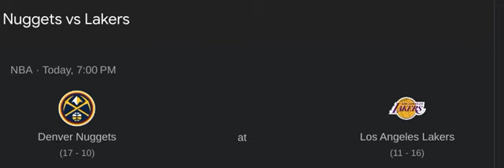Lakers Vs. Nuggets at 7:00 PM. ESPN and Spectrum Sports Net Lakers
Lakers vs nuggets.